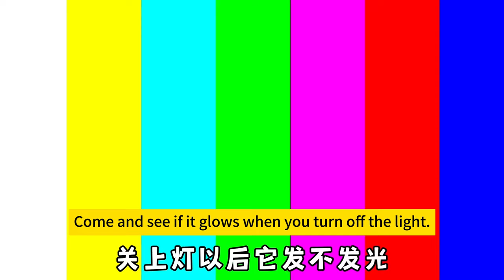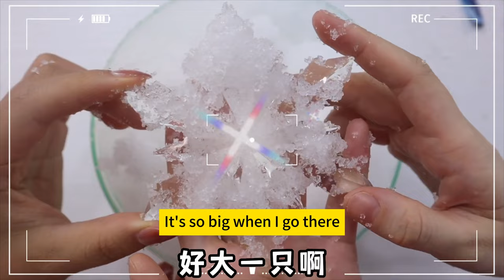Fun treasure hunt! Mooncake pinch Leli, there are jade mooncakes